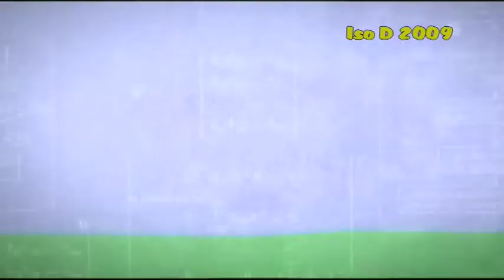Duudsonit matkalla kuuhun...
Ensin pitää kuitenkin suorittaa testejä maassa. mm. kokeilla kuinka alapää kestää hellan kuumuutta!